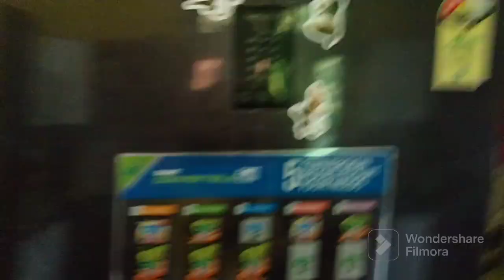Aaj yuvi ne mujhe pareshan kar diya..😑😂vlog | Khushi Mehra